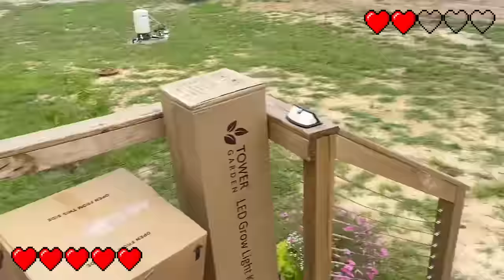Most Extreme Sports w/ My Son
We react to the most extreme sports on earth with my son!